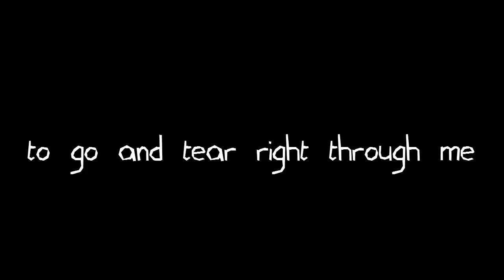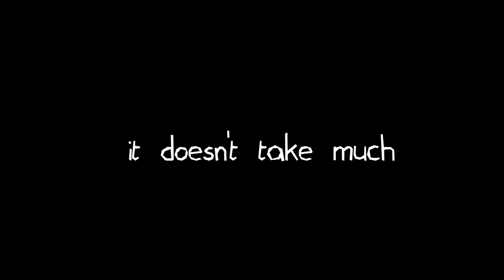crywank - only everyone can judge me lyrics (DONATE TO CRYWANK IN DESC)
DONATE TO CRYWANK VIA THEIR BANDCAMP, THEY (and i) MAKE NO REVENUE FROM THIS VIDEO SO IT'S IMPORTANT THAT YOU HELP CONTRIBUTE IF YOU CAN
i am also awaiting a response from them to determine if they would like this video removed/taken down due to this exact fact.

Hive mind is scary I feel vulnerable and stupid
Waiting for a new embaressment to go and tear right through me
A dependent fruitless animal, watch me brimming with shame.

And this confidence I fake only makes matters worse.
I am not a stallion, I am just perverse.
Hopeless, and docile, and tamed.

Another day I won't remember, another day I wished away.
Tedious days punctuated by dismay,
everyday feels the same.

It's the routine, It's the regret.
That makes me worse yet.

Did I forget your name or make a joke and no-one laughed?
Did I come across as stupid or did I cum too fast?
This isn't a brave face, this is a mask.

Now I remember it doesn't take much to make me feel small.